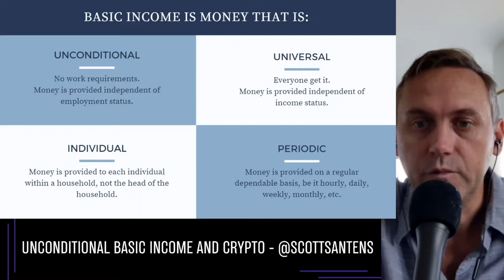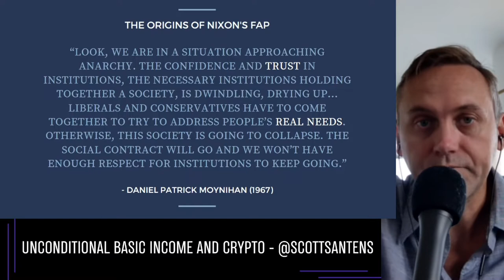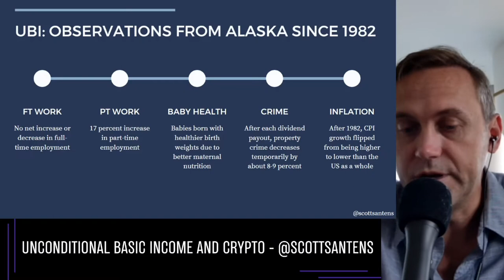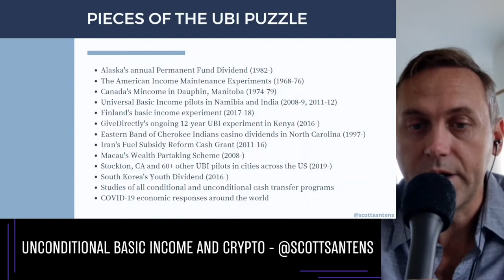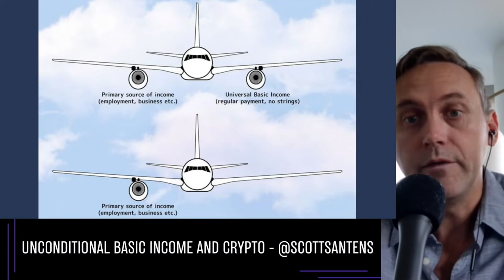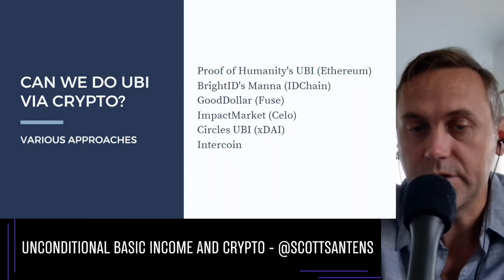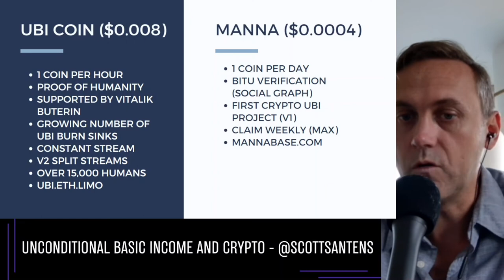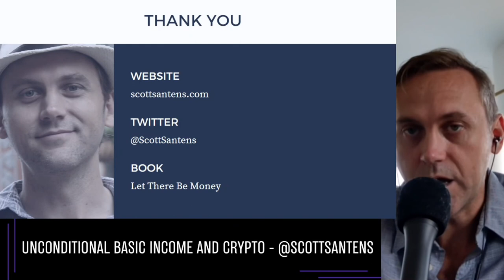What and Why UBI and How Crypto is One Way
This episode is a presentation I recorded for DappCon 2022 in Berlin, Germany, but which didn't air there due to a mixup. It's an overview of universal basic income, the evidence behind it, and some of the blockchain-based projects in the cryptocurrency space utilizing the concept of UBI and making it real in the here and now around the world, however little the UBI they are distributing may be currently worth.

I hope you find this presentation in some way valuable, especially if you're interested in the future of web3 and the potential to reduce global poverty and insecurity.

Special thanks to: Giselle Huff, Haroon Mokhtarzada, Steven Grimm, Katie Moussouris, Tricia Garrett, Zack Sargent, Larry Cohen, Matthew Cheney, Frederick Weber, Patrick Brown, CanadayVibes , Kerry Bosworth, Laurel gillespie, Dylan J Hirsch-Shell, Tom Cooper, Michael Tinker, Robert Collins, Daryl Smith, Joanna Zarach, Justin Walsh, ace bailey, Daragh Ward, Albert Wenger, Andrew Yang, Bridget I Flynn, Peter T Knight, David Ihnen, Myles McLane, Max Henrion, Elizabeth Corker, Reid Rusonik, Gray Scott, Gerald Huff, Albert Daniel Brockman, Michael Honey, Natalie Foster, Joe Ballou, Chris Rauchle, Arjun , chris heinz, Juro Antal, Herb, Justin Seifert, Jodi Sarda, Sharon Woodhouse, Rosa Tran, Deanna McHugh, Ryan Ash-Miller, miki, Ken Warner, Adam Parsons, bradzone, Lee Lor, Akber Khan, John Sullivan, Kurt Bunker, Team TJ, Yang Deng, Elliot Lee, Yan Xie, Marie janicke, Iggy C, engageSimply - Judy Shapiro, AYFAQ.com , Phuong Truong, Tim , Warren J Polk, Timothy P O'Connor, Jeffrey Emmett, Stephen Castro-Starkey, Oliver Bestwalter, Kev Roberts, Walter Schaerer, Loren Sickles, anti666, Eric Skiff, Thomas Welsh, Kai Wong, Laura Ashby, all my other funders for their support, and my amazing wife, Katie Smith.